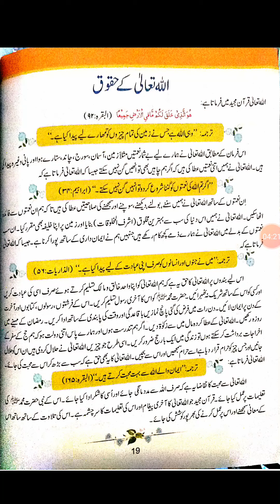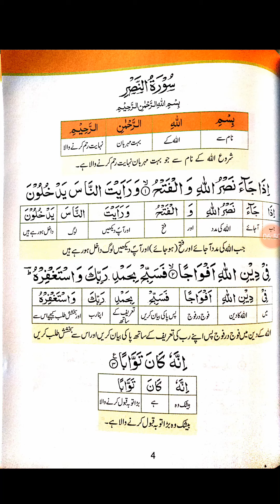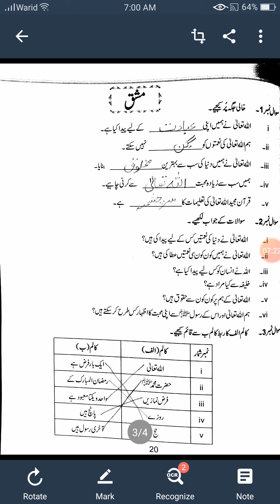class 4 isl week 5 Ref:293